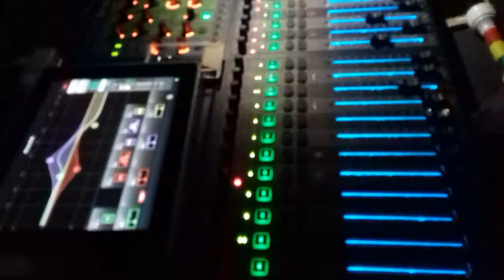DORINDO CARDENAS EN PALMA REAL 2017 3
DORINDO CARDENAS EN EL JARDIN LA CONQUISTA DE PALMA REAL TREMENDO RUMBON DESPIDIENDO VACACIONES .